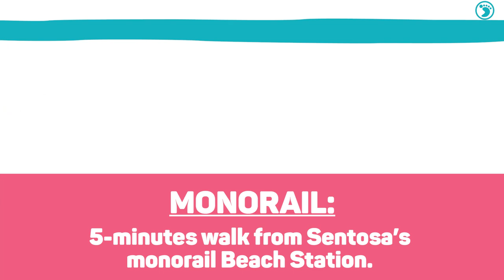Palawan Pirate Ship at Sentosa | Singapore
Located on Palawan Beach in Sentosa, Port Of Lost Wonder.  Note, this is officially closing for good in April 2019 - it was too much fun while it lasted - sad to see it leave Singapore.

It doesn’t get any more themed than the gigantic pirate ship that sits invitingly on Palawan Beach in Sentosa. The spacious playground is every young pirate’s dream adventure – there’s slides galore, a map for role-playing fun and decks for them to climb on for a better view of the surroundings. If the kiddos want to get absolutely doused, they can wait for the giant bucket that will awash them with a powerful flush.